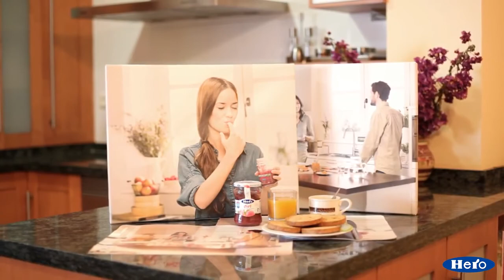Promoción Regalos Personalizados Hero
Promoción de regalos personalizados con códigos de barras comprando mermeladas y confituras Hero.
Acumula códigos de barras de las famosas mermeladas Hero y llévate un cuadro personalizado con la foto que tú quieras. El regalo es seguro, no es un sorteo. La promoción dura hasta el 30 de Septiembre. NO TE QUEDES SIN ÉL!